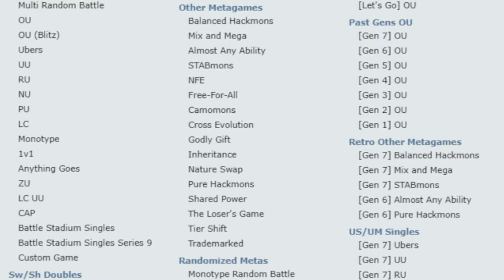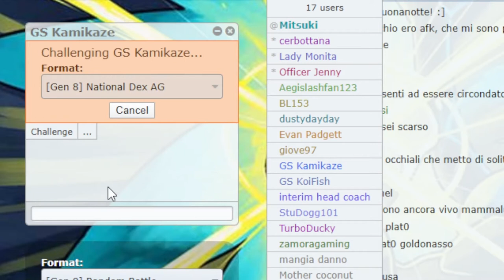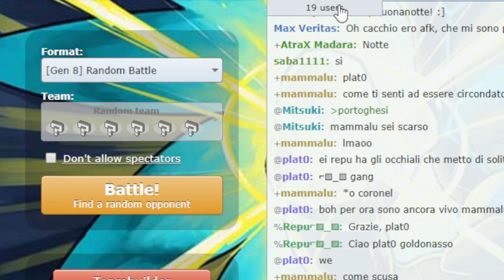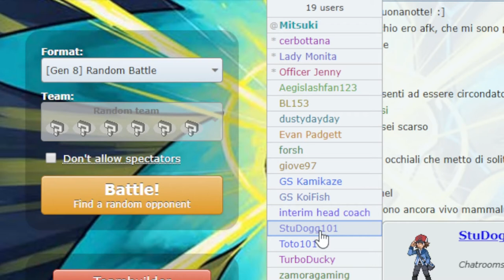Kanto Files: Articuno - PokeDippy's Podcast